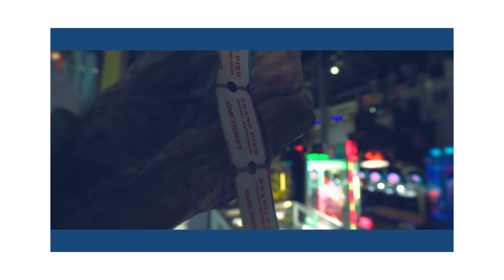Wigan Pier Promotions Ltd- Mermaids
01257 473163